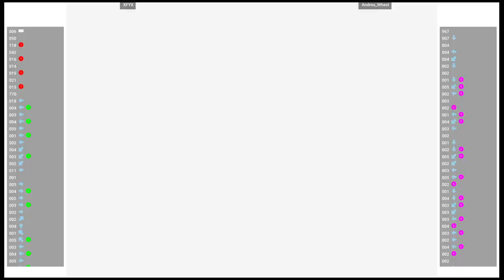CVS2 🕹 XFYX VS Andres_Whest | Fightcade